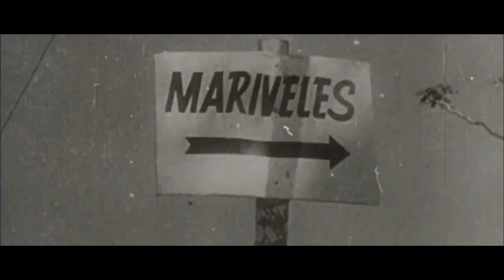I Needed Revenge - Four Years in a Japanese Prison Camp | Memoirs Of WWII #16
Following Japan’s rapid conquest across the Pacific, Glenn Frazier of the U.S. Army was captured by the enemy. Over the next four years he would endure harsh cruelty through starvation, beatings, and the infamous Bataan Death March, igniting within him both a burning hatred and an unbreakable will to survive.

Learn more about Colonel Frazier’s experience in his book “Hell’s Guest”, available

The original interview for this episode was donated to us by Brad Bennett, director of the powerful documentary “Forgive, Don’t Forget”.

Filmed by Brad Bennett
Edited by Joshua Scott and Christian McLean
Post Audio by Lane Tarr
Original Illustrations by Anne Jordan

Department of Defense
The National WWII Museum

Archive Photograph Sources:
U.S. Navy
Contemporary Military Historian 1939

“Monday Morning” performed by Fats Waller and His Orchestra

Artlist Songs and Composers:
“Empty Seats” by Roland Bingaman
“You Are Not Alone” by Borrtex
“Empty Room” by Max Herve
“This Place” by Ben Winwood